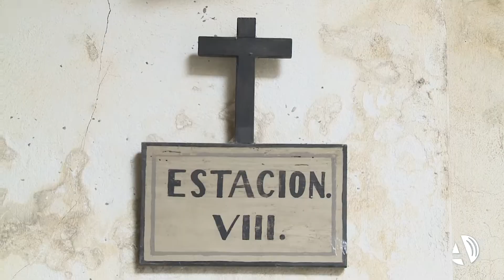La música medieval ambienta un Monasterio de las Canonesas que se llena de actividades culturales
Es una joya mudéjar del siglo XIV más desconocida de lo que debería y por ello, el Monasterio de la Resurrección de las Canonesas del Santo Sepulcro acogerá este mes de marzo actividades culturales que lo pondrán en valor y acercarán a los ciudadanos este emblemático lugar que, sin duda, merece la pena conocer. La visita gratuita «El Monasterio Mudéjar», que arranca este sábado, recorrerá la Iglesia conventual, la Sala Capitular, el claustro, el refrectorio y otros de los recovecos con más encanto de este monasterio. El recorrido se hará en grupos de 30 personas y en tres turnos diferentes: 10.30, 11.45 y 13.00 horas.